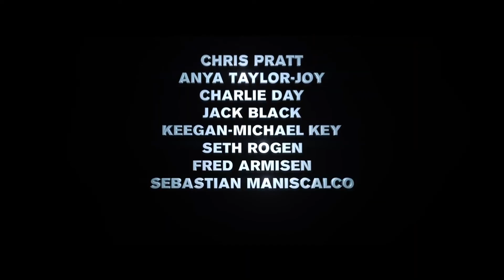Super Mario Bros 2023 MOVIE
From Illumination and Nintendo comes a new animated film based on the world of Super Mario Bros. The film will be released on April 7.

Directed by Aaron Horvath and Michael Jelenic
*(collaborators on Teen Titans Go!, Teen Titans Go! To the Movies) and screenplay by Matthew Fogel :
*(The LEGO Movie 2: The Second Part, Illuminations’s Minions: The Rise of Gru), the film stars Chris Pratt (Mario voice), Anya Taylor-Joy (Princess Peach voice), Charlie Day (Luigi voice), Jack Black (Bowser voice), Keegan-Michael Key (Toad voice), Seth Rogen (Donkey Kong voice), Sebastian Maniscalco (Spike voice) , Kevin Michael Richardson(Kamek voice) and Fred Armisen ( Cranky Kong voice).

Movie is produced by Illumination  (Chris Meledandri *founder and CEO) and by Shigeru Miyamoto for Nintendo.
Themovie will be co-financed by Universal Pictures and Nintendo and released by Universal Pictures.